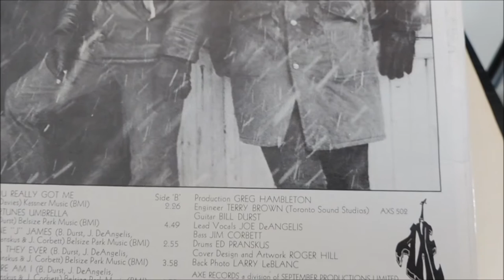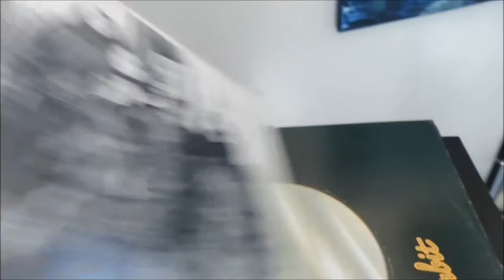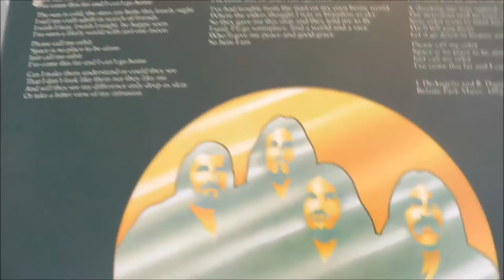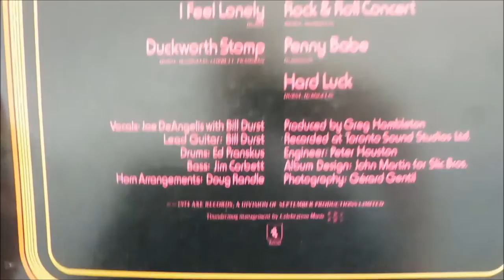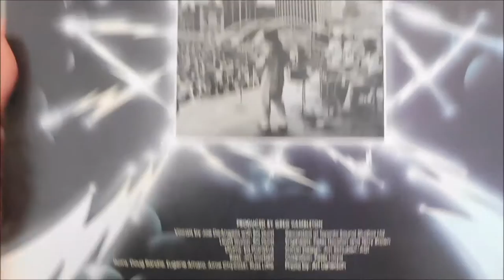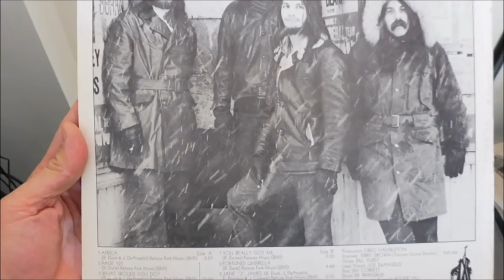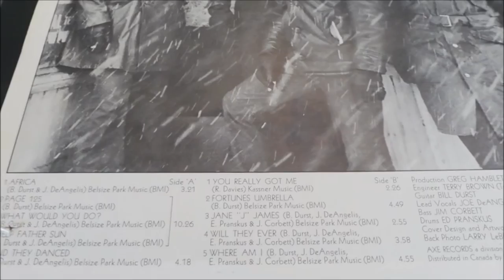Thundermug - Vinyl Collection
Displaying a few albums by one of my favourite 70's Canadian bands, 'Thundermug'. From London, Ontario, the band lineup consisted of;
Bill Durst - Lead Guitar
Ed Pranskus - Drums
James Corbett - Bass
Joe de Angelis - Lead Vocals/Rhythm Guitar